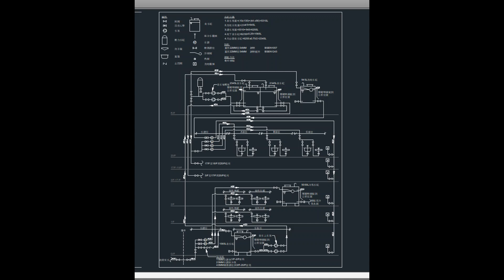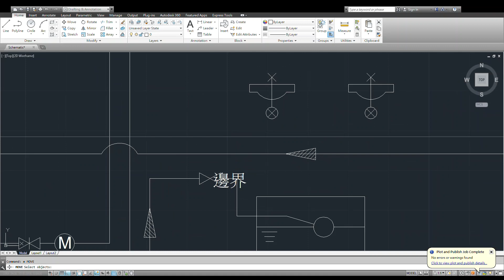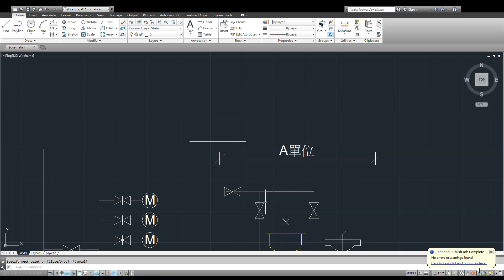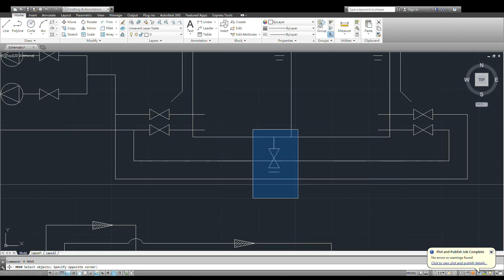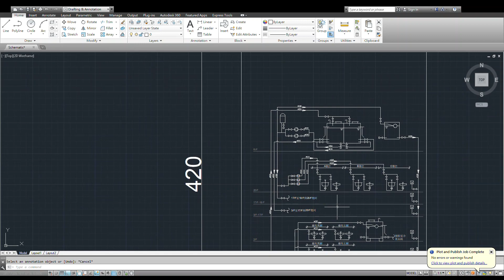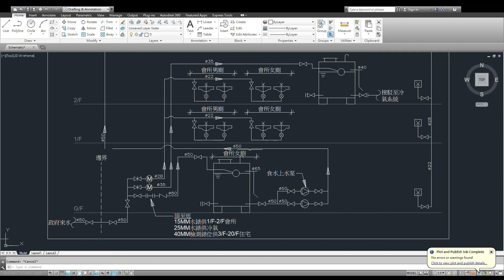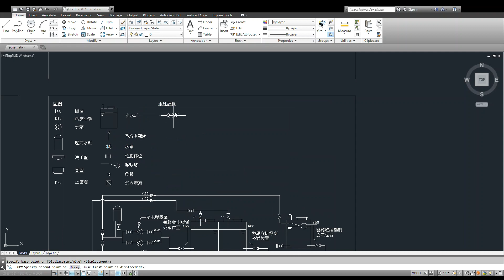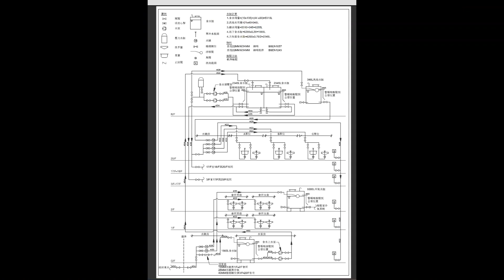水喉匠(Licensed Plumber)考牌分享_筆試垂直水管線路圖(Cad)_ Quick Mode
水喉匠
筆試
垂直線路圖
Schematic Diagram
Quick Mode